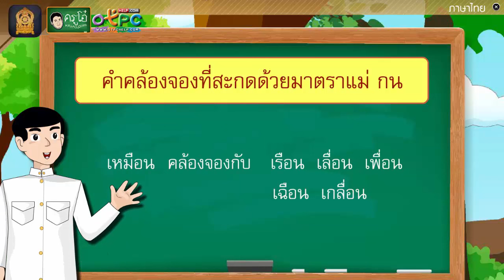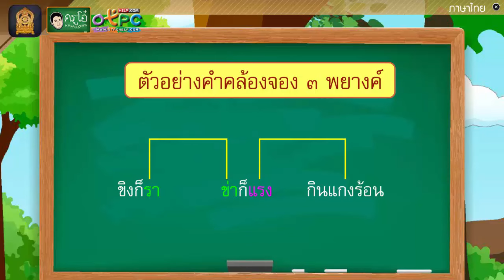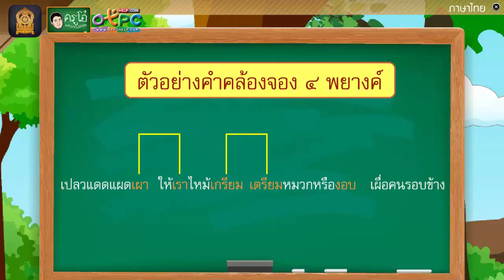คำคล้องจอง - สื่อการเรียนการสอน ภาษาไทย ป.4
สื่อการเรียนการสอน ภาษาไทย ป.4
เรื่อง คำคล้องจอง

จะได้มีคนเห็นสื่อการเรียนการสอนนี้มากขึ้น
เพื่อเป็นประโยชน์ไม่มากก็น้อย ในการเรียนการสอน
การทบทวน เป็นสื่อการสอน เป็นสื่อการเรียน ถือว่าท่าน
ได้ช่วยสนับสนุนการเรียนการสอนให้เด็กไทย หรือคนที่ยัง
ไม่รู้ว่ามีช่องเผื่อแพร่สื่อเหล่านี้ครับผม